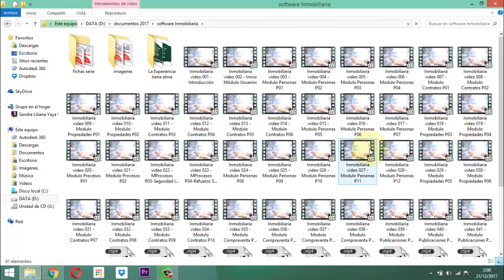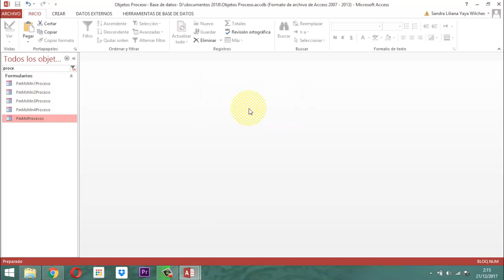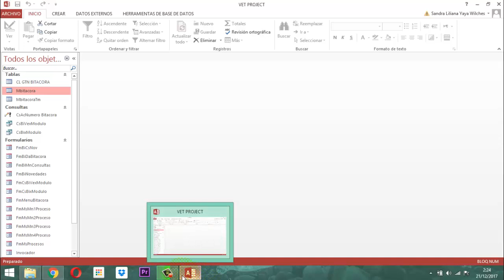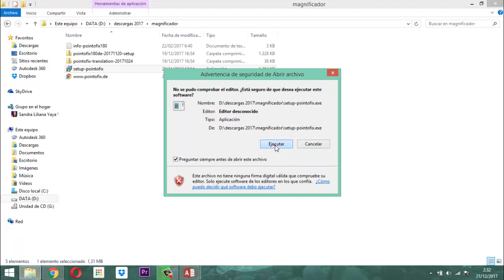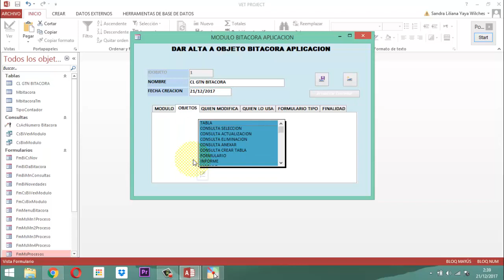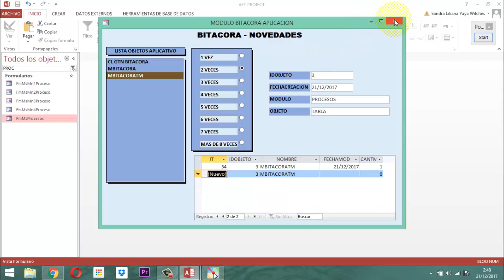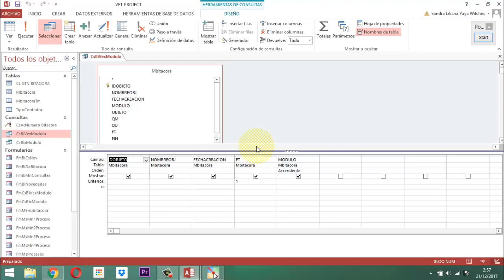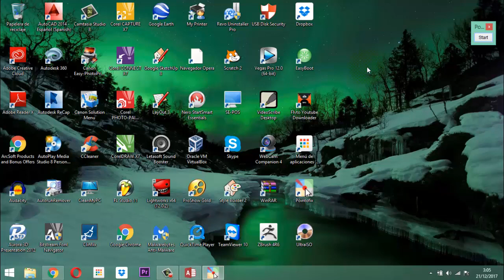Vet Project 004 Procesos P01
Ilustro en este video como debemos ajustar la Bitacora de los objetos que se procesarán en la aplicación, incluyo los objetos del contador para establecer parámetros en la bitacora.

Este es el enlace con la base de datos Objetos Proceso  incluyendo los elementos del contador